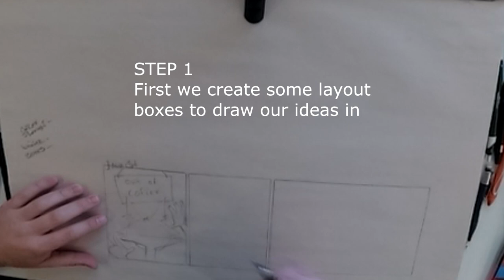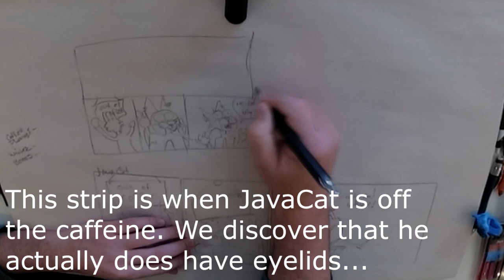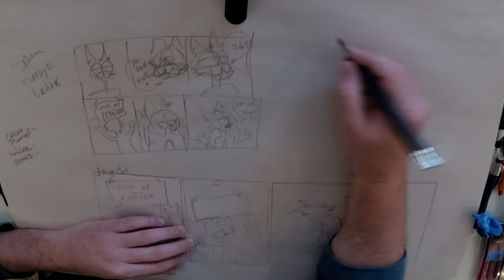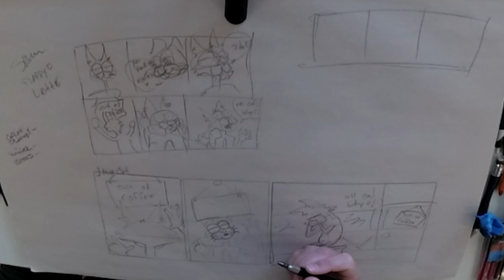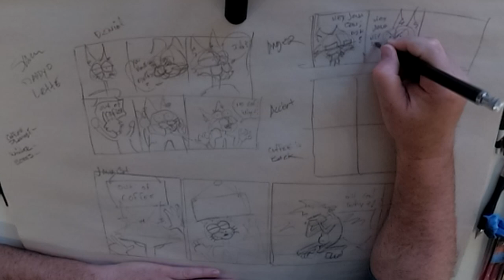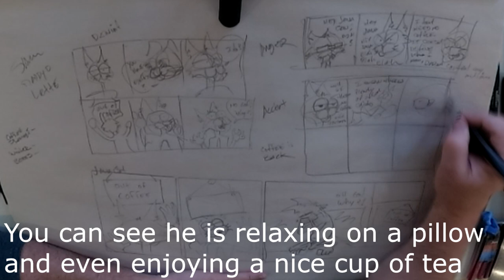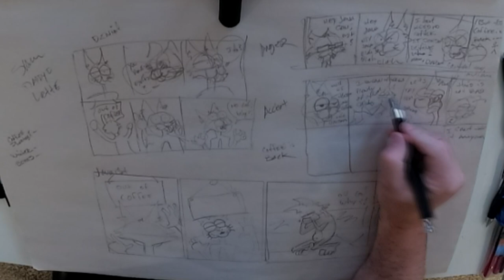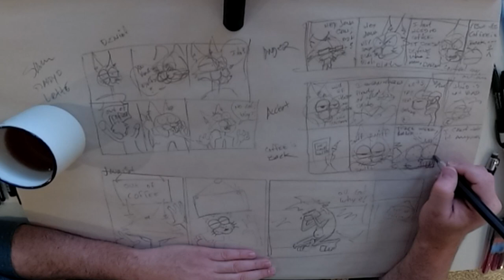JavaCat Story Boarding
Here is a quick run down of how I come up with ideas and the story boards for JavaCat Comic Strip.

If you would like to help improve the video qulity and editing process you can support us where we also have the comic strips posted for FREE!